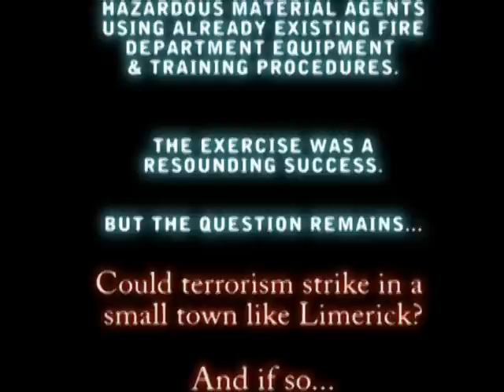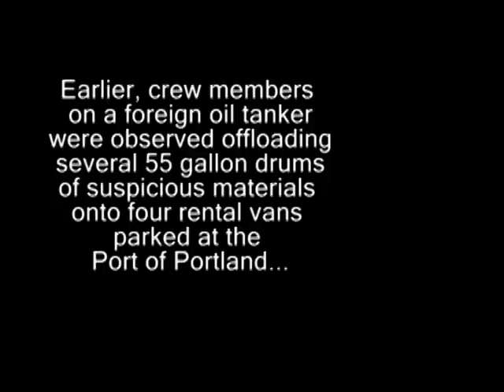Maine Prepares #1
Full scale Hazmat exercise in Maine designed to test preparedness for terror related attacks and natural disasters.